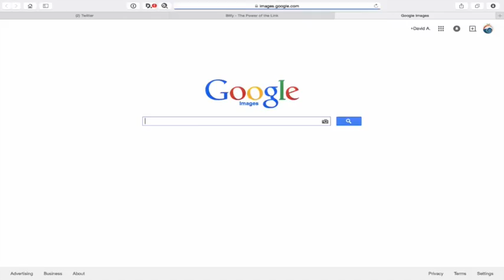Ekonominutua: Enpresa digitalen zergak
| Google, Facebook, Twitter eta halako enpresa digitalek Europan zergak ordaintzeko sistema berritzaile bat proposatu du Europako Batzordeak. Sistema horrek aldekoak eta kontrakoak ditu Bruselan. Gai horri heldu diote Iker Aranburu eta Irune Lasa kazetariek, Ekonominutuan.